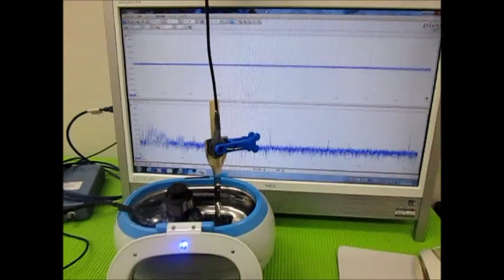超音波洗浄器による‹メガヘルツの超音波›技術 （超音波システム研究所 ultrasonic-labo）